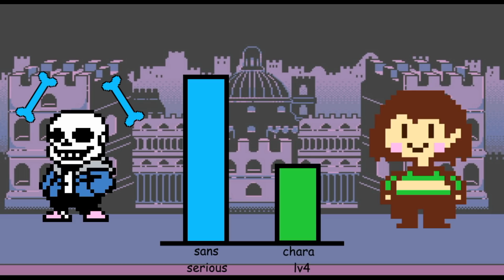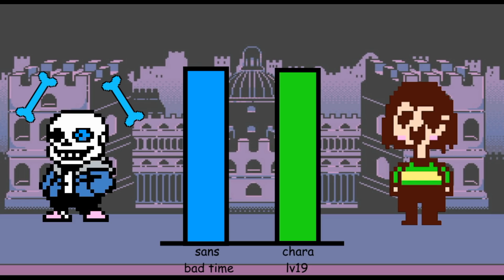SANRUS (sans and papyrus fusion) VS chara power levels / سانروس ضد كارا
UNDERTALE
اندرتيل